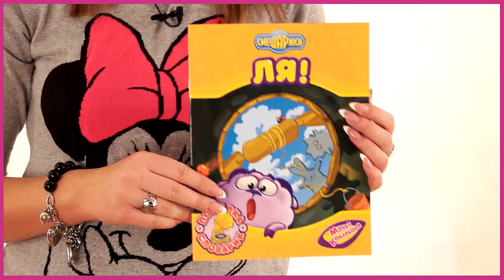Смешарики Книжка Мультколлекция, Ля! 26902